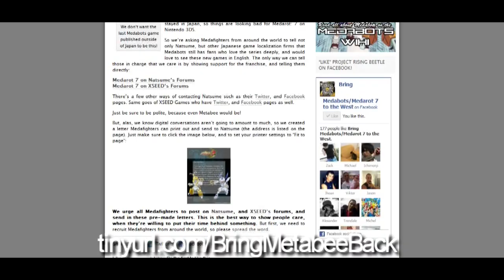Medarot / Medabots 7 Localization Campaign